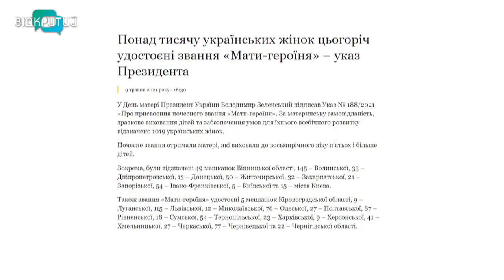Понад 30 жінок Дніпропетровщини отримали почесне звання «Мати-героїня»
Чи важко виховувати стількох дітей? Це запитання подружжя Зінов’єви  чує часто. Адже сім'я у них і справді чималенька – аж восьмеро хлопців та дівчаток. Через це матір Світлана навіть отримала почесне звання “Героїні”. Тож яке життя в багатодітній родині та чому це не тільки щоденна наполеглива праця, а ще й безмежне щастя? _______________________________________________